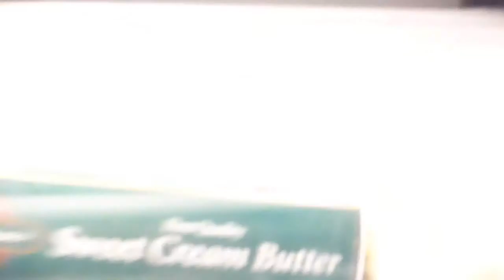Hola Cola 2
The second  endeavor into the hola cola world.